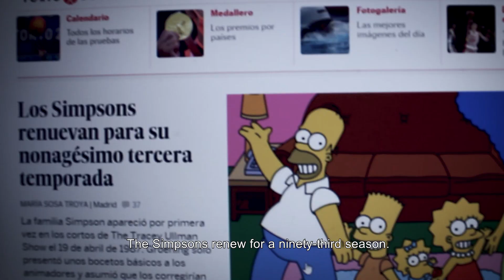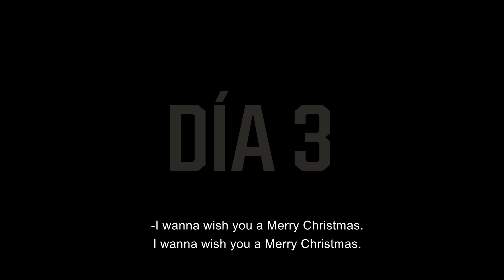4 días para el fin del mundo - 4 days for the end of the world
Kike y Gas son dos amigos que buscan solucionar la pésima conexión a internet de uno de ellos. Para ello, compran un misterioso amplificador de red, que no tardan en descubrir que es capaz de acceder al internet del futuro. Sin embargo, todo lo maravilloso que podría traer un artilugio semejante, empieza a volverse en contra de los protagonistas cuando se enfrentan a un inminente apocalipsis.

Intérpretes: Raúl Alcaide, Francisco Rivera
Dirección y Guión: Dani Retamero
Producción: DD Films
Fotografía: Dani Retamero
Arte: Dani Retamero
Montaje: Dani Retamero
Sonido: Manuel Marín